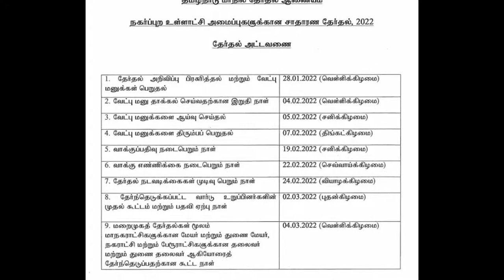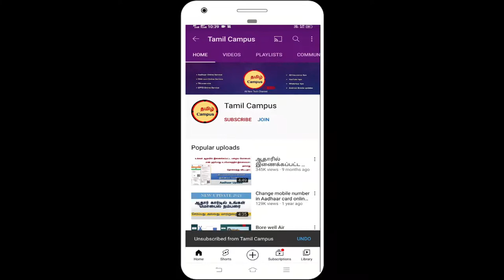உங்கள் வாக்குசாவடி எங்கு உள்ளது..? நகர்புற உள்ளாட்சி தேர்தல்-2022 | Find Your Polling booth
Find Your Polling booth Online

வருகின்ற நகர்புற உள்ளாட்சி தேர்தலில், நீங்கள் வாக்கு செலுத்த வேண்டிய வாக்குசாவடி எங்கு உள்ளது என்பதை ஆன்லைன் மூலம் தெரிந்து கொள்ளலாம்.
இதற்கு உங்கள் வாக்காளர் அடையாள அட்டை எண் மட்டும் போதும்.